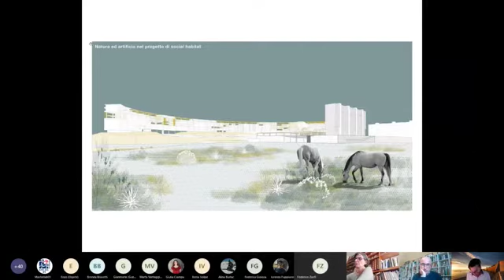Seminario Coste Fragili_ Conclusioni di Manigrasso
Coste Fragili è una iniziativa organizzata dall'Università G. d'Annunzio di Pescara con RUS e Osservatorio Paesaggi Costieri Italiani di Legambiente, nell'ambito del Festival dello Sviluppo Sostenibile 2020 promosso da Asvis.